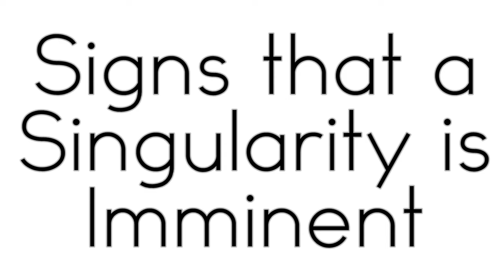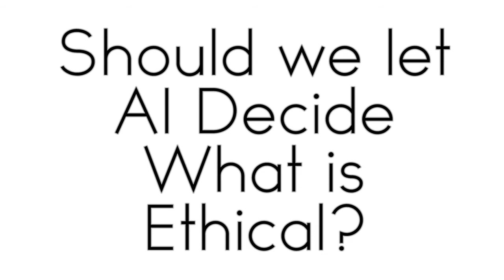Luke Muehlhauser - AI and the Intelligence Explosion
Interview on AI, the Singularity, and it's importance.
Questions/Talking points:
What is Intelligence?
Differences between AI & AGI
Spectrums of General Intelligence
Forecasting AI
Accelerating Returns
Convergent Outcomes
Is Consciousness Required for an Intelligence Explosion?
Could we Detect Consciousness in AI?
The Singularity: Three Major Schools
Thinking Clearly about the Singularity
Avoiding Common Anthropomorphisms when Thinking About the Future
Speed Bumps
Signs that a Singularity is Imminent
Accelerators
Large Datasets, Automated Science & Quantum Computing
What is the Likelihood of a Hard Takeoff?
Approaches to Safe AI: Theory or Practise?
Avoiding an Uncontrolled Intelligence Explosion
Benefits of a Controlled Intelligence Explosion
Increasing the Likelihood of a Controlled Intelligence Explosion
Should we let AI Decide what is Ethical?
Oracle AI
De Novo AI
Friendliness & Reverse Engineering The Brain
Convincing Arguments for the Importance of AI
What would Friendly AI Look Like?
Coherent Extrapolated Volition
CEV: Extrapolating Volition to a Single Point